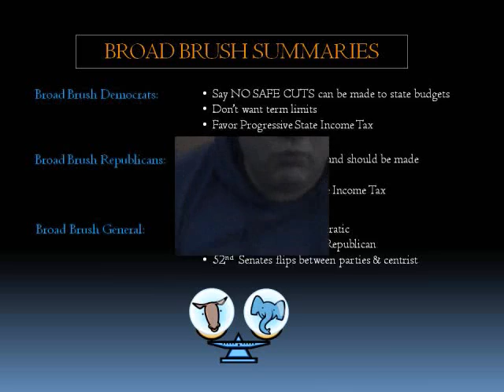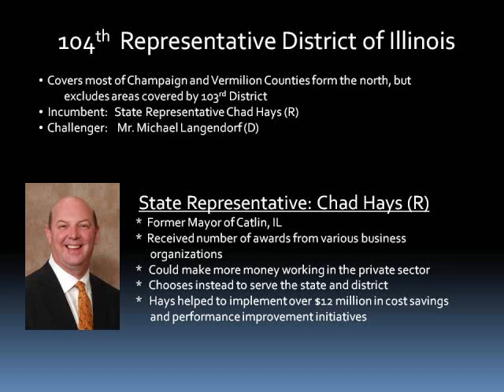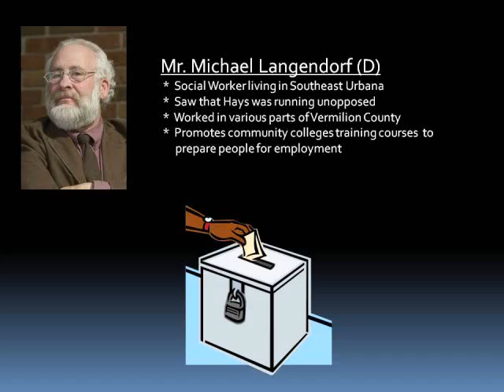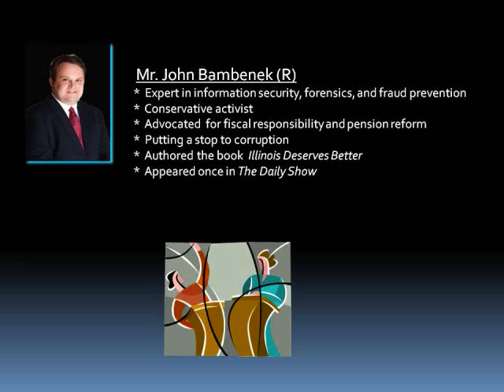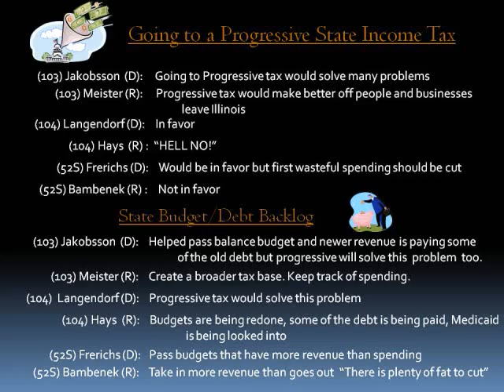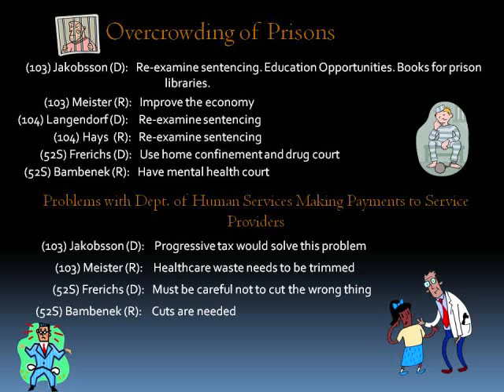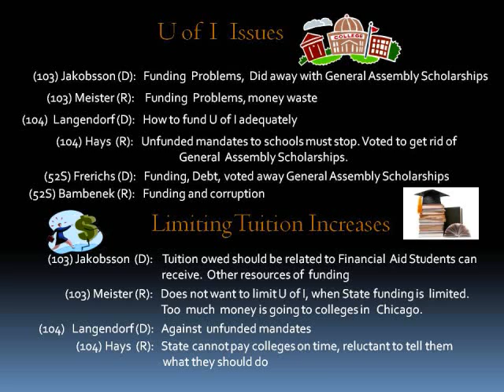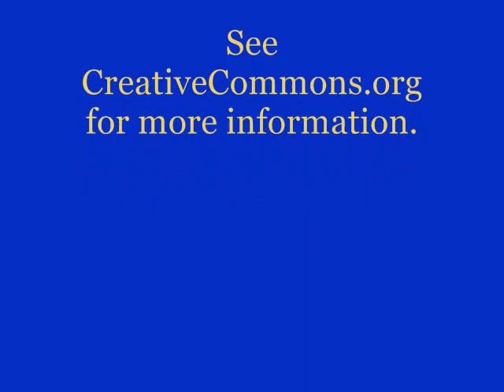Review of Illinois Legislature Debates for 52nd Senate District 2012 Part One (of two)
Ray Arias hosted, wrote, edited, and filmed most of this informational video (Marias also filmed and assembled the slide graphics) on a series of three debates that occurred at the Champaign City Building in downtown Champaign, Illinois. The first was for the Illinois 103rd Representative District and included Naomi Jakobsson (D, Incumbent) and Rob Meister (R), the second was for the Illinois 104th Representative District and included Chad Hays (R, Incumbent) and Michael Langendorf (D), and the final one was for the Illinois 52nd Senate District, which is composed of both of the above representative districts, and includes Mike Frerichs (D, Incumbent) and John Bambenek (R).